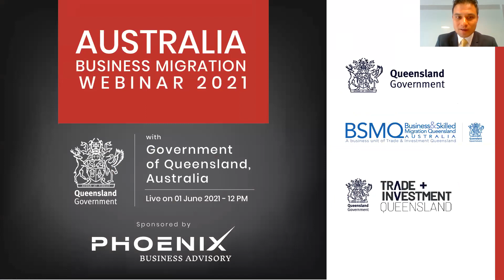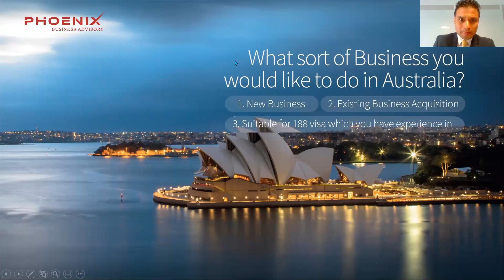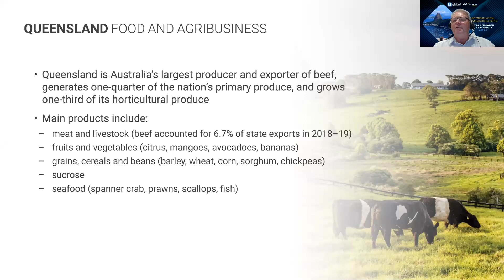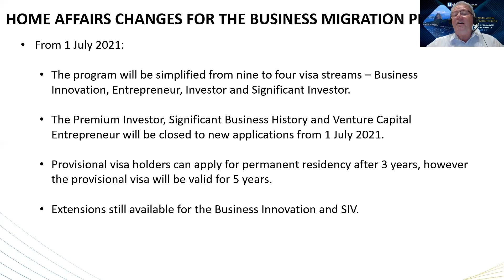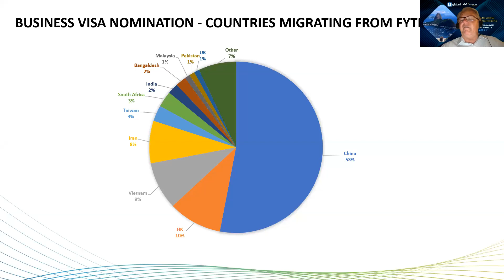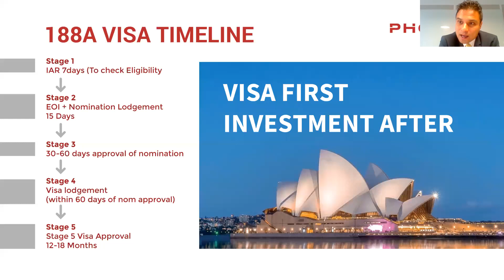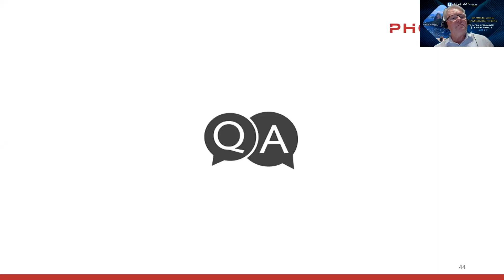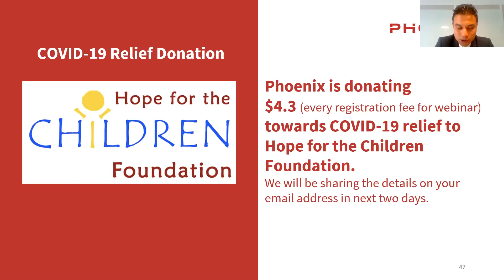Australia Business Migration Webinar by Government of Queensland & Phoenix Business Advisory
1st June 2021, India:

Phoenix Business Advisory organized an Australian Migration webinar with the Queensland Government Representative – Greg McKean today wherein over 300 Indian High Net-worth Individual businessmen got themselves registered for the insights on only business migration visas. The webinar comprised of changes in the guidelines and why should one consider investing in Queensland, Australia.

Being the number 1 millionaire destination in the world, Australia is a second home to 6 lac Indians. Lured by Australia’s beautiful scenery, easy-going lifestyle, stable economy, and high-quality healthcare & education, HNIs choose this country as their new home. Besides being the fastest-growing developed economy post coronavirus pandemic. Australia also boasts of having the cleanest air, purest water, and pleasant weather throughout the year. However, there is more to Australia than all this. The country offers a huge advantage to migrating millionaires by offering permanent residency to them & their families.

Mr. M.P. Singh – The CEO of Phoenix Business Advisory says, “Australia is the best for Indian businessmen to expand their business and call it their second home. Australia has been a beacon of big fortunes for millionaires around the world because of its robust economy and business policies. This is why it’s ranked 5th in the world for global entrepreneurship. 4 cities of Australia are ranked in the top 10 cities for quality of living and global index. In fact, more than 600,000 Indians already call Australia their home.” He further adds, “This makes Australia an ideal place for any Indian to settle down and carry on a safe business enterprise.”

During the webinar, Greg McKean – Business Migration Head, Queensland Government stated “Queensland government is welcoming HNI Indian Business Owners to invest in Queensland, Australia. Queensland is a perfect destination for Indian Entrepreneurs to multiply their businesses because of the state-nominated visa nominations, growing economy of Queensland, its infrastructure marvels, affordable cost of living, global ties with the world’s strongest growth markets, business-friendly laws, government grants, and last but not the least suitable weather conditions for HNI Indian Businessmen”.He further added “I was happy to hear a lot of questions regarding post-migration. I am glad to inform you that the Government of Queensland is welcoming Indian Business Owners with open arms and is going to support their ventures. I assure you that Queensland is going to be a land of success for Indian Entrepreneurs”.

Mr. McKean also showered light on the best suitable business to invest in Queensland; Food and Agriculture, Mining and Resources, Tourism, International Education, Health and Knowledge Industry, Under Development and Infrastructure.

During the Australian Migration webinar, the Queensland Government official briefed the businessmen about the opportunities in the profitable trade sectors and strongly stated that Indians should consider migrating to Queensland, Australia on Business and skilled visas.

The webinar was well received by over 300 Indian business owners all across India. The majority of owners joined from the regions like Delhi, Mumbai, Punjab, Ludhiana, Gujarat, Bengaluru, Chennai, and Hyderabad.

 About Phoenix Business Advisory

Phoenix Business Advisory is the most trusted name in HNI and UHNI business migration to Australia. Phoenix Business Advisory deals with only “One visa, One country – AUSTRALIA”. With Phoenix Business Advisory, migrate to Australia with your family on Business PR to secure your family’s future. Think Australia, Think Phoenix Business Advisory.